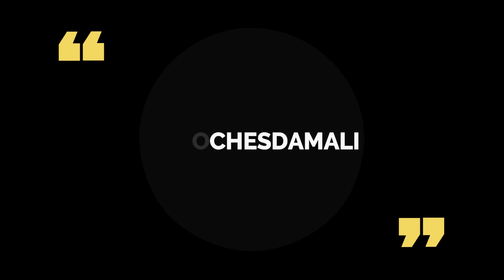Jogos de tapete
Titulo  Jogos de tapete
Artista Jessica de Oliveira Fontes
Linguagem Artesanato
Protocolo FC 001513